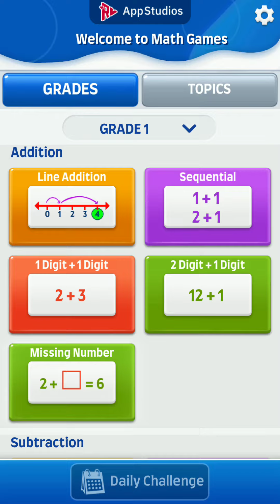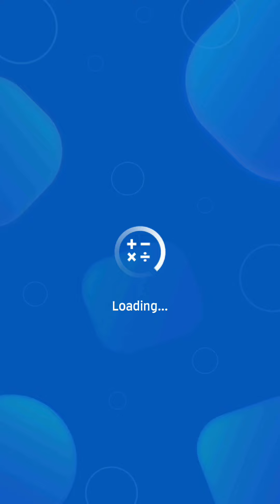2 Digit + Digit...